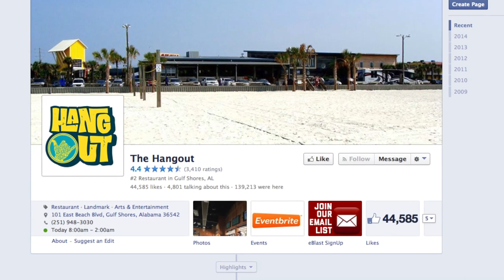Ancient Photo of Caveman? Nah, Just a Funny Mugshot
A man dressed like a caveman was arrested on drug charges as he was trying to get into a music festival. That's not even the weirdest part; who wears a furry vest to the beach in Alabama? Gillian Pensavalle (@GillianWithaG) has the story.